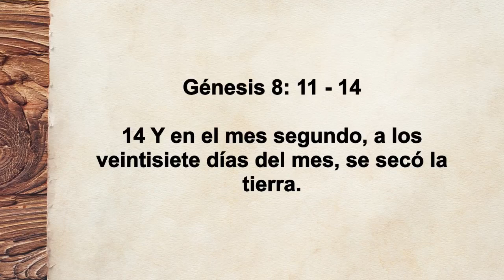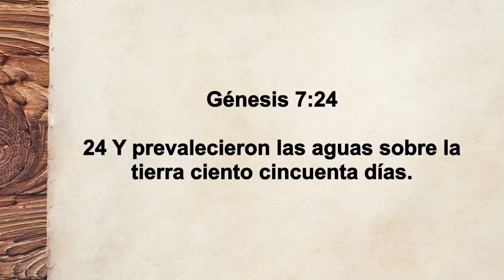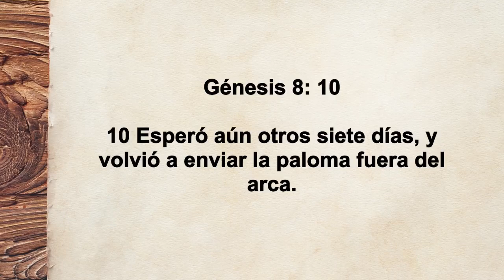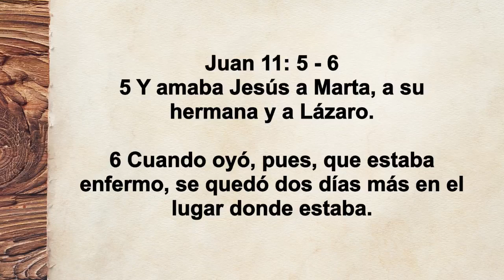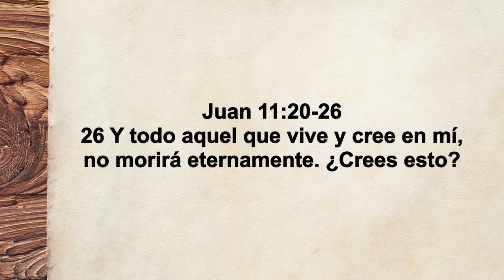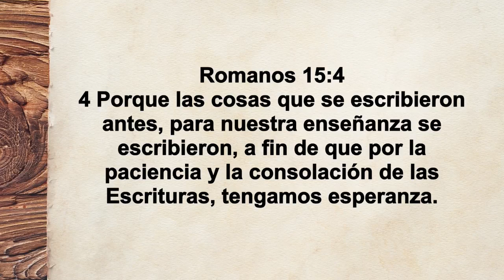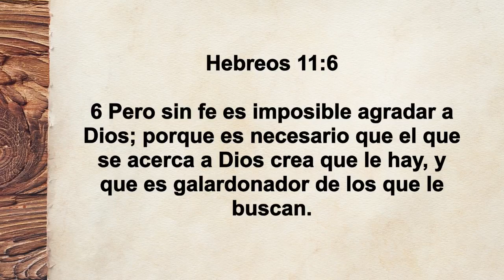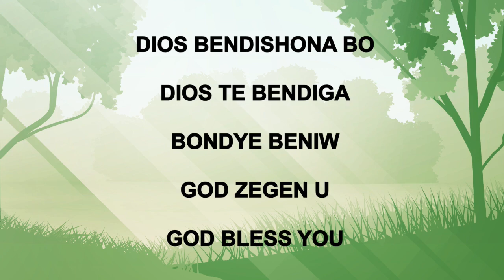Hno Justin Ogenia MMM CURACAO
Predica de la Palabra desde el hogar
Tema: Cuando pasará el diluvio?
Lectura: Génesis 8: 11 -14